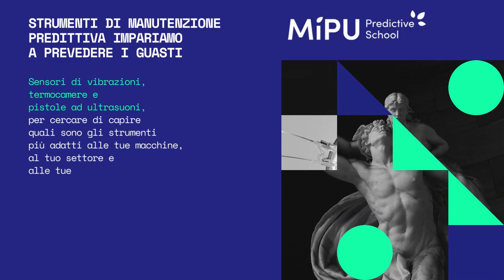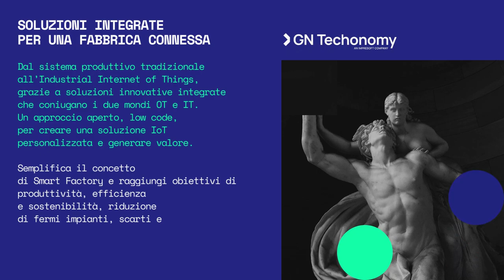Smart Lab Botteghe Innovazione Sostenibile III edizione 20 Giugno